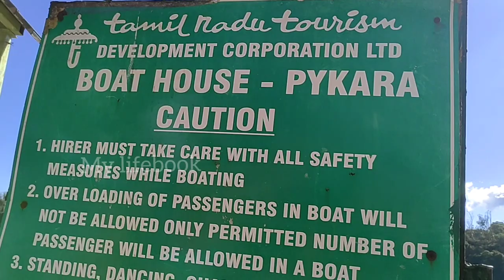Pykara Boat House Ooty | Best Boating Experience in Pykara Lake, Ooty | Best Tourist Place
Timing : Mon-Sat: 10:00 am to 6:00 pm
Camera Fees : No Fees
Boating Fees : Speed Boat: Rs 785, Motor Boat(8 Seater): Rs 750

This Pykara Lake Boat House, apart from housing a small cafeteria, has several motorboats ranging from 8-seaters to 15-seaters. If you’re looking for a thrilling ride instead, you can take the small speedboats.

The greens around, thick forests at the shores and the pines in the backdrop, all create an atmosphere to make you hop on the decks. At Pykara Lake and Falls Ooty, you have everything you need to enjoy a day out with your friends or family .